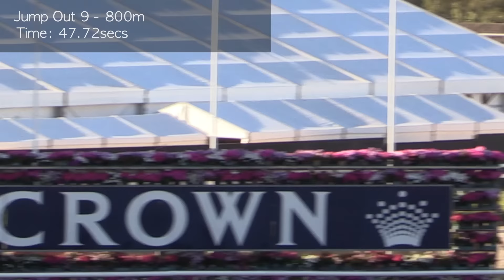Flemington Jump Outs 11 Nov Jump Out 9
M.Ellerton
SEE ME FLY
orange/white/black

T.Corstens
HARD LOVE
Black, pink Malua logo

D.Obrien
PORTMAN
Navy, White Checked Sleeves

M.Kavanagh
RED CALYPSO
Royal blue, white logo, black & white checked sleeves

S.Mckinnon
WENDOVER
gold black diagonal stripes, black gold hooped sleeves, black cap

D.Hayes
AJUDA
All White